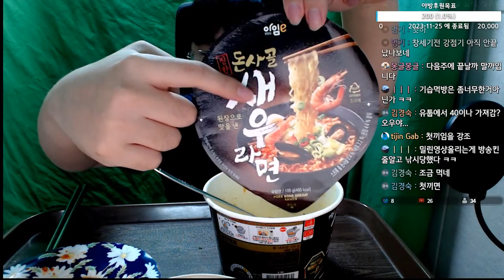이마트 24전용 컵라면! 새우라면 냠냠!